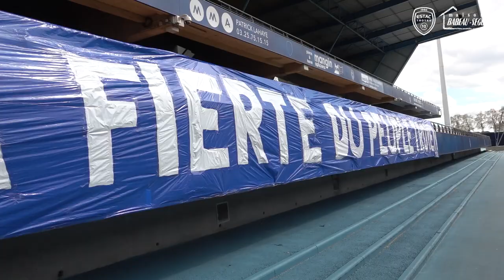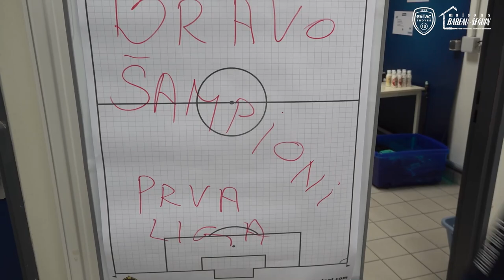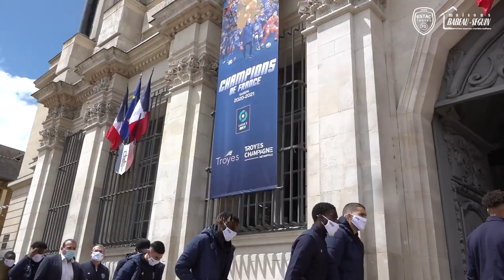L' odyssée d'un Titre⎥Episode 10 : Apothéose